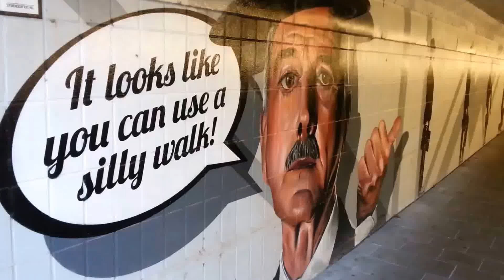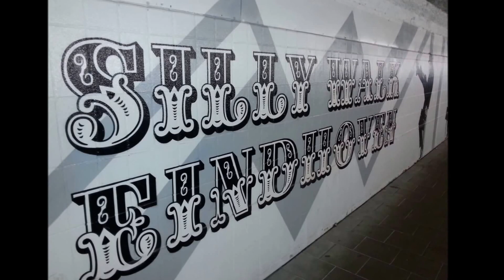Silly Walk Eindhoven: Need a Silly Walk? This Mural Will Show You How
This graffiti-style mural is located in a tunnel not far from Eindhoven station. It was inspired by the Monty Python star John Cleese's famous Silly Walk. Cleese visited Eindhoven in April 2016, for the offical opening of the redecorated tunnel and even signed the wall.

The mural was created by the Dutch company Studio Giftig.

Music is Reasons to Smile by Topher Mohr and Alex Elena.